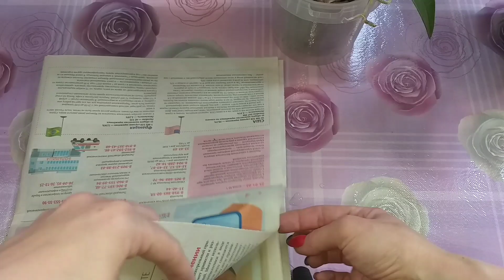Орхидеи🌹Обзор и самая нежная пересадка для АЗИАТКИ🌱Сого Лоуренс🌹Феррара🌱Интрига🌹Линер Фокус🌱Дасти🌹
Всем привет! Сегодня видео посвящено орхидейкам. Обзор красоток и самая нежная пересадка для азиатской орхидейки.